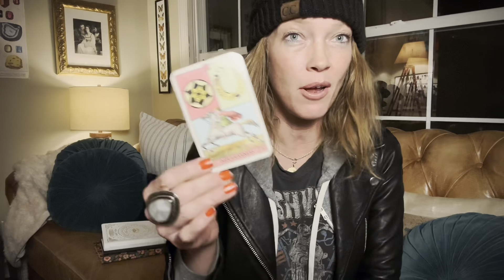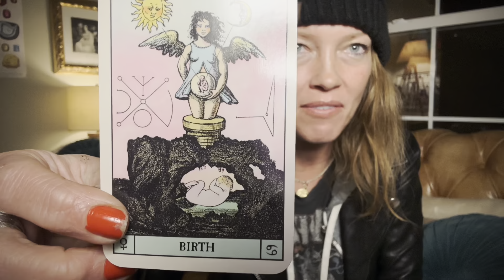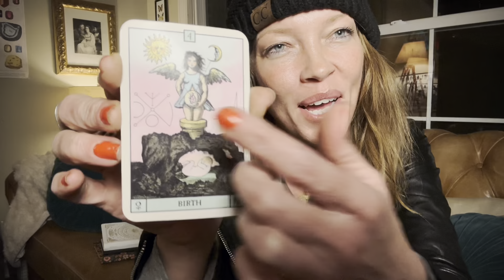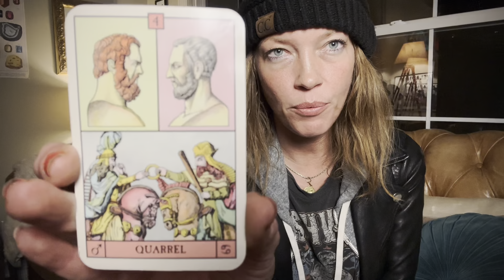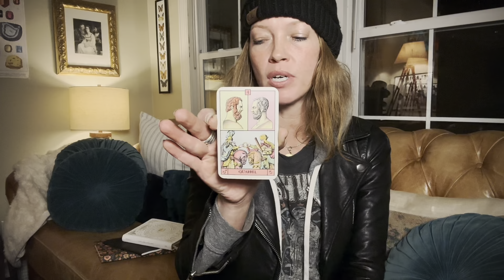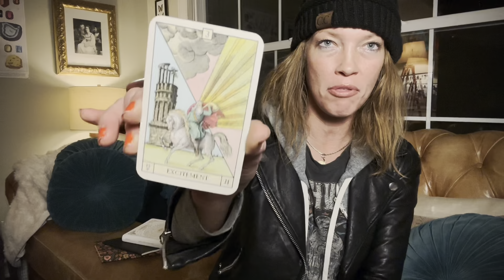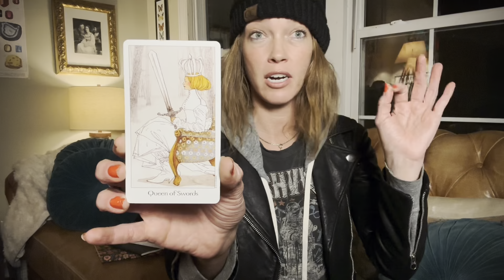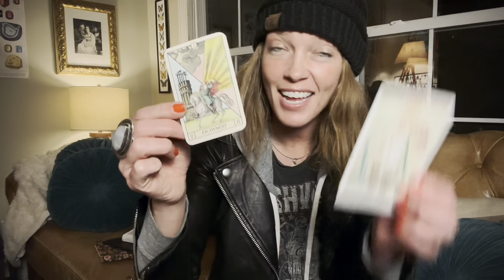Tarot + Oracle Message | Breaking Patterns + Unblocking Manifestations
This week our will to live returns to us, but careful not to be too impulsive! We are likely healing Father wounds that may have resulted in lifelong patterns of shiny object syndrome, getting easily distracted, impulsiveness and commitment issues whether it be in work, relationships or both. It may even be more accurate to say that as a result of healing father wounds, we are able to make generative progress in breaking patterns that developed as a result of said father wounds. Because we’ve tackled the root source of the ailment, the treatment can now help the symptoms to finally clear away. There is so much dynamic energy in this new cycle!! Channel this energy into passion, enthusiasm, and endurance. Get really grounded in your plans as your dreams and visions crystallize. When you feel Divinely inspired and guided, take action on that guidance when your intuition tells you the timing feels right. Be wise. Discern. Act with intention. Stay present with your consciousness. This is the seed level of our new beginning, we want our consciousness primed with positivity and Light so that will be infused into what we are creating. We have everything it takes to make our dreams come to fruition and our manifestations coming through our healing. With every sacrifice of our lower self, our higher self is revealed and we shift our destiny.

ELIZABETH2342